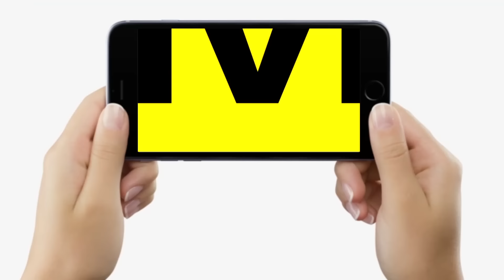Nitish Kumar के सामने RJD की Sarika Paswan क्यों जोड़ने लगीं हाथ, BJP टेंशन में! Tejashwi Yadav…